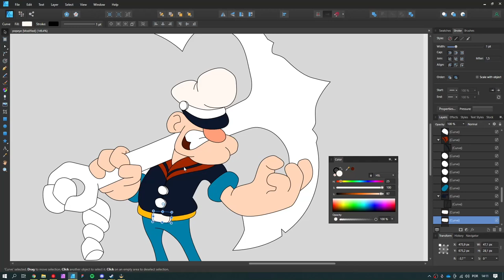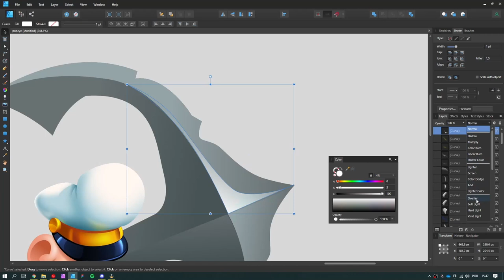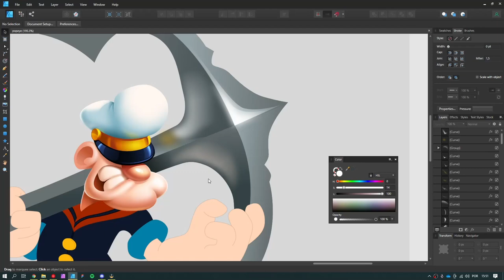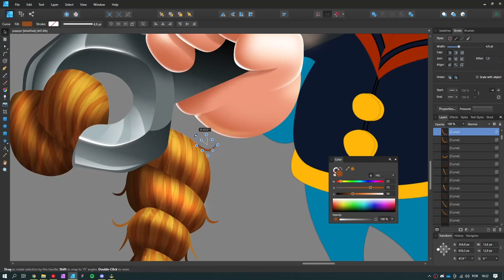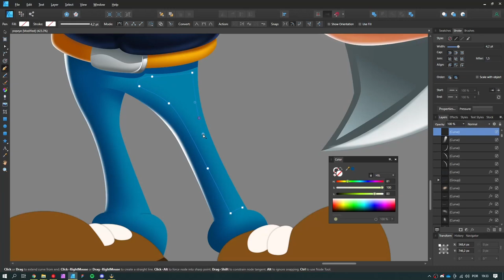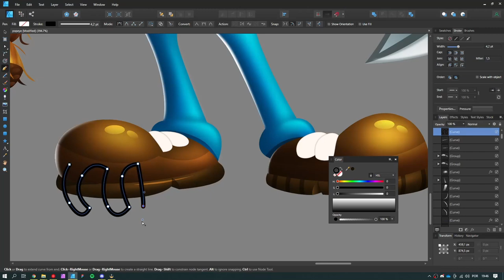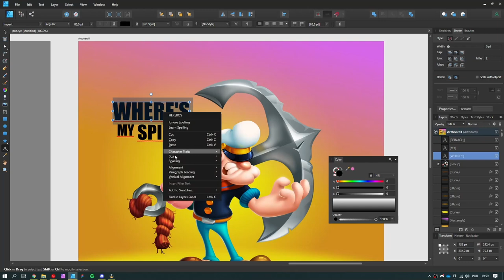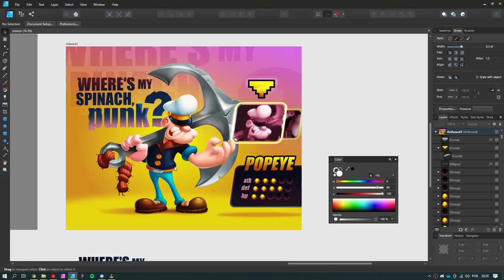Popeye - Vector Illustration timelapse with Affinity Designer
Just wondering what Popeye would look like in a fighting game 🙂